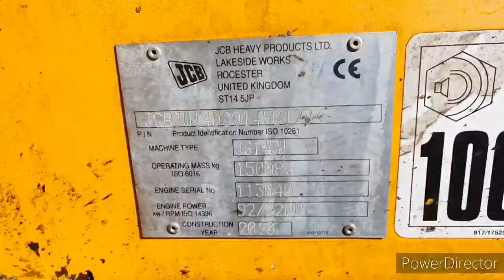JCB JS145 (5500 ORIGINAL HOURS)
JCB JS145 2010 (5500 ORIGINAL HOURS)